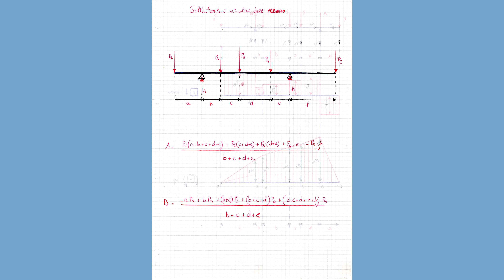3 e 4 e 5